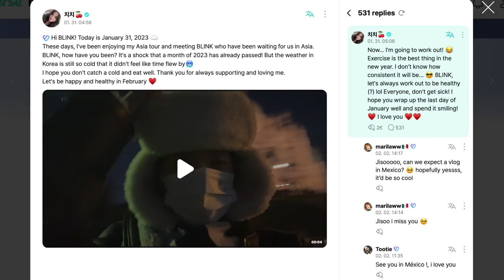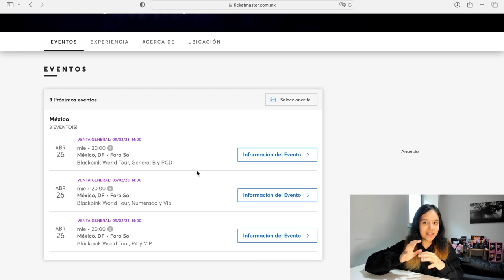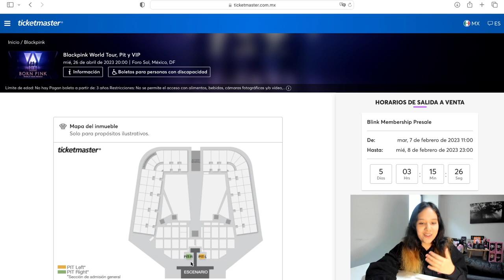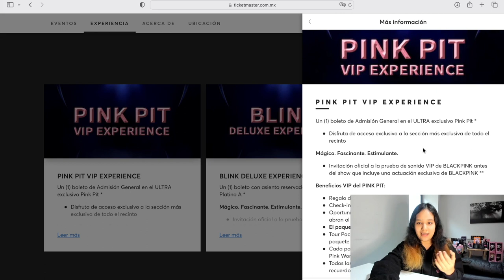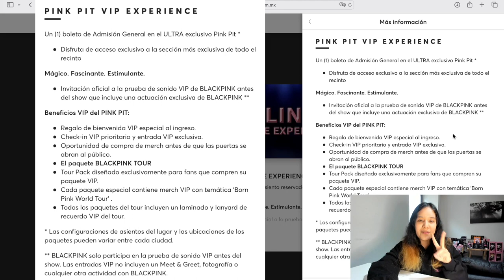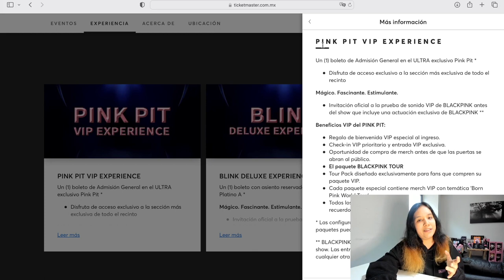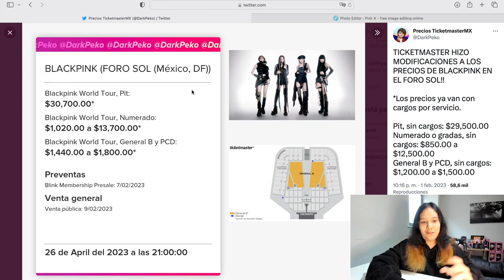⚠️ ACTUALIZACIÓN - NUEVA INFORMACIÓN SOBRE BLACKPINK EN MÉXICO 🇲🇽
¡Hola BLINKS! Este video es una actualización con datos adicionales y algunas aclaraciones respecto a mi video anterior.

Ticketmaster ha ido sacando más información poco a poco y ustedes también me ayudaron con sus dudas y datos por los comentarios, así que este video es una mezcla de toda la información que he podido recolectar un día después del anuncio de BLACKPINK en México 🇲🇽

⚠️ Les dejo por aquí la actualización más importante: Dentro de los términos y condiciones para esta preventa en especifico, hay una parte que indica “a pesar de que el registro se haya realizado con éxito, esto NO SIGNIFICA que se les haya verificado o seleccionado para la preventa”. Esto quiere decir que es probable que el código de preventa no le llegue a todos los que se registran... 😤

Espero que este video sirva para resolver todas las dudas que tienen y, si aún tiene más preguntas, estaré ayudando a todos por los comentarios. 😊

Les deseo mucha suerte y vibras positivas para que todos puedan conseguir sus entradas ✨

00:00 Introducción
00:24 ¿Vale la pena la membresía? ¿Todos reciben el código de preventa?
02:30 Paso adicional: Verificar su registro con el código QR
03:08 ¿Hay límite de edad? ¿Pueden asistir menores?
03:51 Tipos de entrada y zonas (PIT, Numerado, General, PCD)
06:18 ¿Qué incluyen los paquetes VIP?
06:39 Diferencias entre Ultimate Born Pink (Europa, EEUU) y PINK PIT VIP (México)
08:31 Posibles precios en pesos mexicanos (RUMORES)
09:12 Comentarios finales

🔗 Detalles de los paquetes VIP (PINK PIT VIP, BLINK DELUXE, BLINK PLUS)

✨ Kim Jisoo ✨ Kim Jennie ✨ Park Chaeyoung ✨ Lalisa ✨